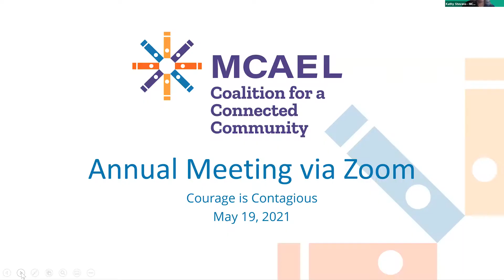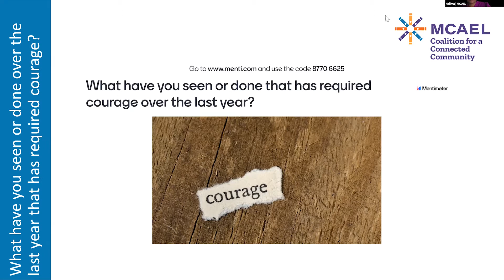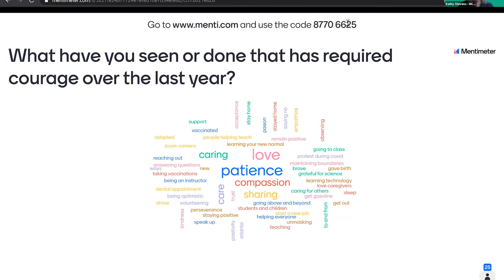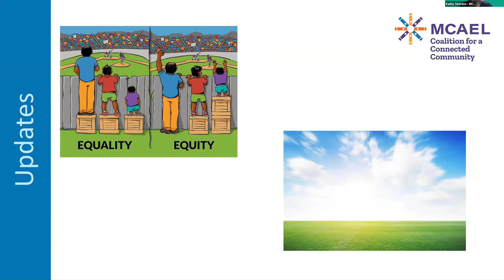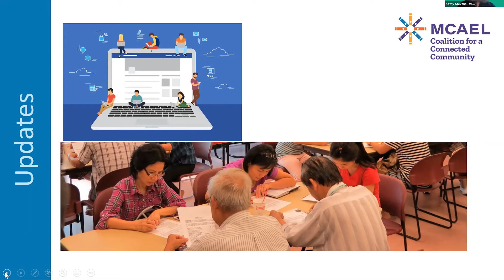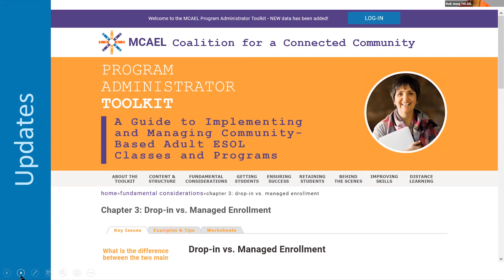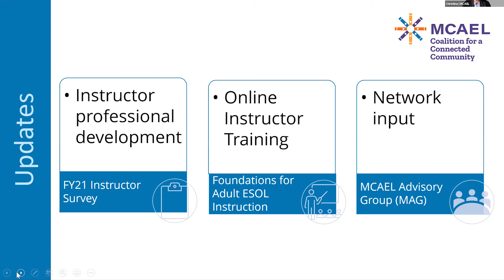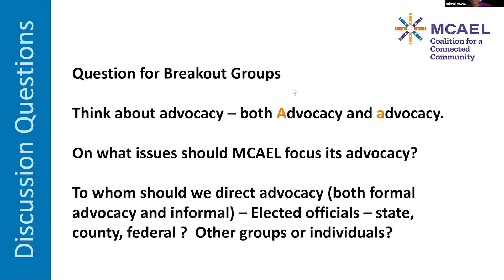Annual Meeting 2021